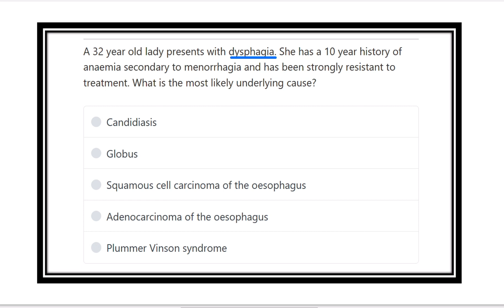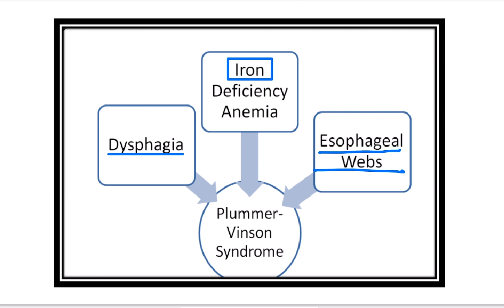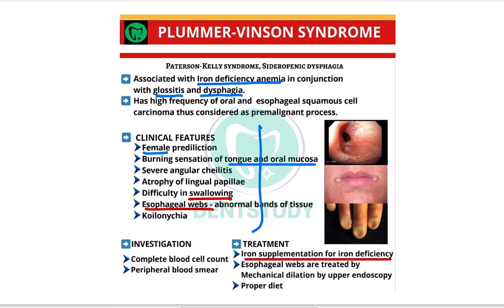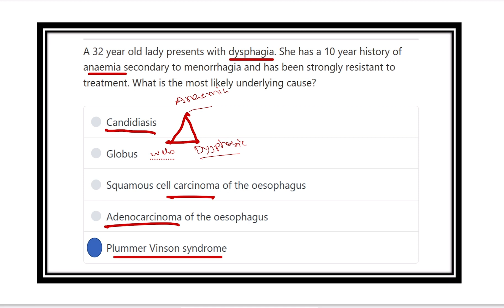Anaemia with dysphagia pathology MRCS question solve (CRACK MRCS)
it includes
1. eMRCS videos
2. Fawzia sheet solved
3. Recalls and mores